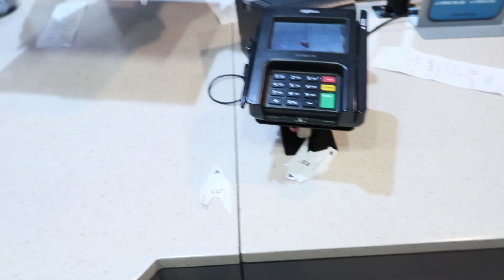VLOG 3: Weekend Chill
Food trippin' this weekend. :)